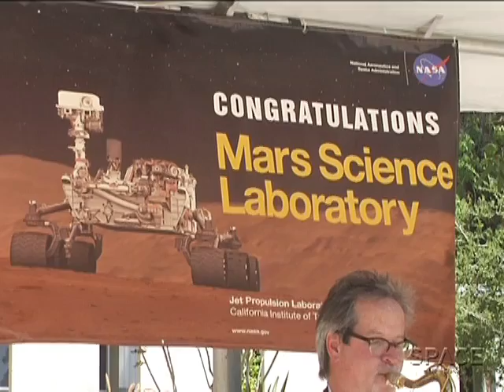Curiosity Scientists Look To Rover's Future On Anniversary | Video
The Mars Science Laboratory team talks about what was exciting to them about year one on Mars and what the future has to offer.